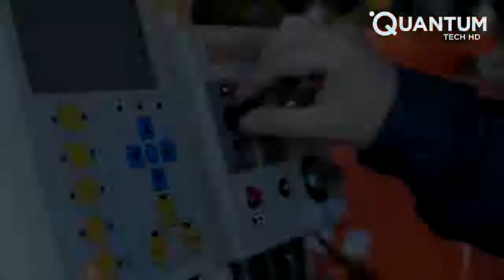Ingenious Construction Workers That Are At Another Level ▶1